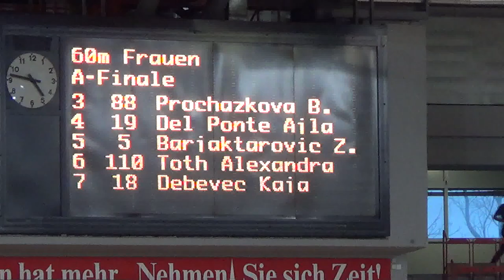ASVÖ Vienna Indoor Gala 2017 - 60m Frauen A-Finale